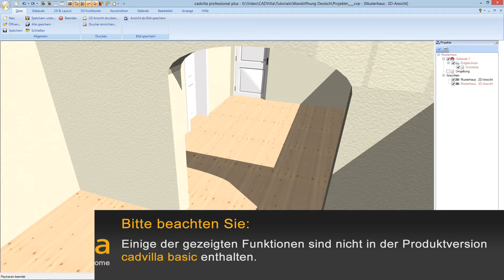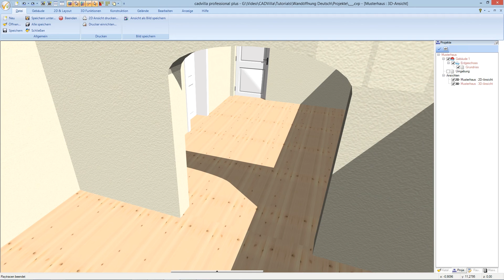cadvilla® Support - Wandöffnung mit Rundbogen erstellen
Dieses Video zeigt, wie sie mit der Planungssoftware cadvilla eine Wandöffnung mit Rundbogen erstellen.